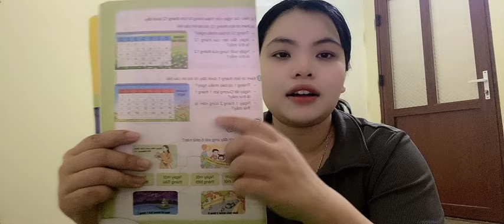GENERAL TRAINING 30: 3-DAY AND MONTHLY ACTIVITIES